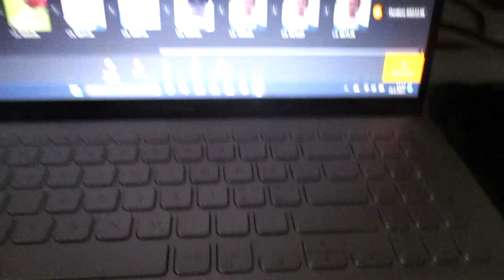Viimeinen koko päivä Ruotsissa. RuåtsiVlogi 2023, #4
Tässä videossa 4 osa RuåtsiVlogia, viimeinen koko päivä Ruotsissa.